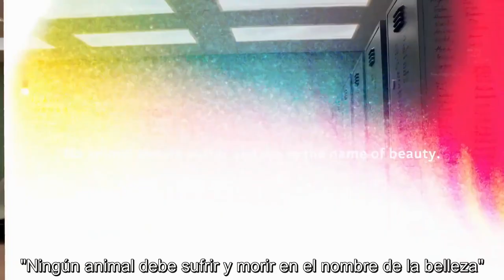Save Ralph | Humane Society International Subtitulado - Salva a Ralph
Más campañas así para terminar con la experimentación en animales.
Créditos: Humane Society International